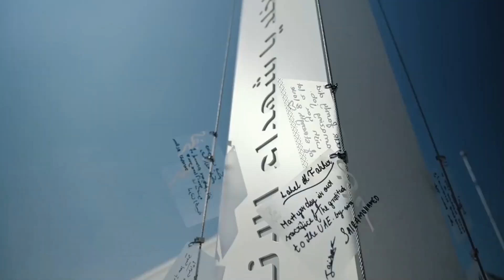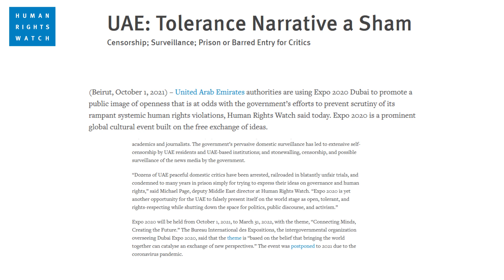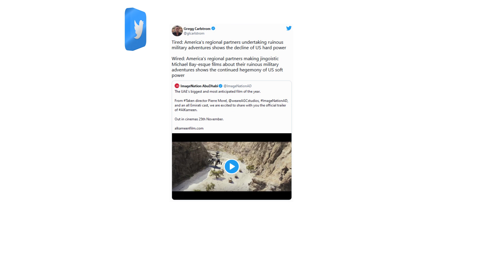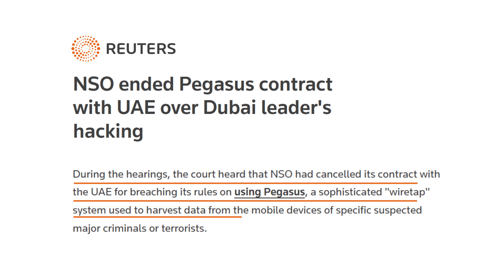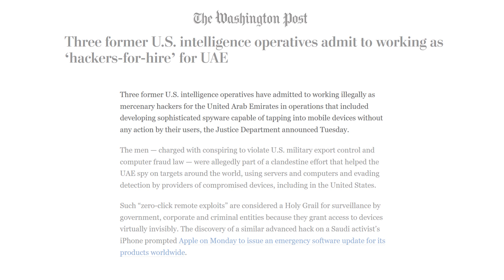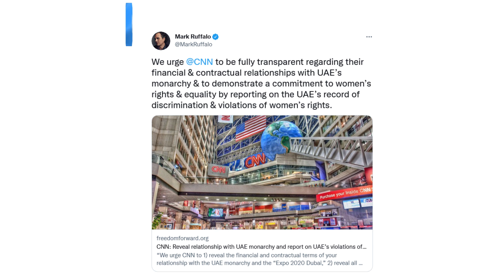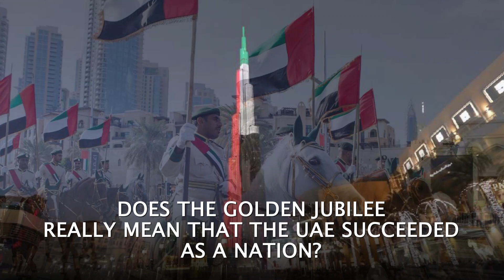UAE National Day And Extensive Achievements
Turned 50, the UAE was yet again all over-the-top in the annual extravaganza of its National Day.

This year’s flamboyance marked the Golden Jubilee of the unification of the seven Emirates.

A union that has rose above the graves of innocent, the death of humanity, and the secret plots of ensuring a global influence in the past 50 years.

While the UAE showers glitters on its land from the sky today, the reality of its foul half century cannot simply manage to escape.

The Emirati celebrations failed to showcase the country’s extensive achievements of the year

HUMAN RIGHTS VIOLATIONS:

•2020 Country Reports on Human Rights Practices: United Arab Emirates

•Torture Complaint Filed Against U.A.E. Candidate For Interpol Chief

•UAE: Expo 2020 Dubai held to distract attention from rights abuses, says HRW

•The Abu Dhabi Express: Analyzing the Wagner Group’s Libya Logistics Pipeline & Operations

•Saudi commentators go public in criticizing UAE role in Yemen

FINANCIAL FRAUDS / ILLICIT TRADE

•Pandora Papers reveal Emirati royal families’ role in secret money flows

•Switzerland Tells Refiners to Get Strict on UAE Gold

CYBER SECURITY:

•NSO ended Pegasus contract with UAE over Dubai leader's hacking

•Biden Prods UAE to Dump Huawei, Sowing Doubts on Key F-35 Sale

•Three former U.S. intelligence operatives admit to working as ‘hackers-for-hire’ for UAE

LOBBYING:

•Lawyer for Trump ally Tom Barrack pushes prosecutors for evidence in United Arab Emirates lobby case

IMAGE WASHING:

•Why is CNN doing PR for a Middle Eastern dictatorship?

•Manchester City’s rise from stumbles of old to fine-tuned global product

While the media has been printing their pages with the reality of the UAE, the Arab nation has been striving to erase the reports, but not the flaws.

Internally, the Emirates still follows its conservative and oppressive ideology, but continues to paint a picture of a modern country open for every person.

Does the Golden Jubilee really mean that the UAE succeeded as a nation?